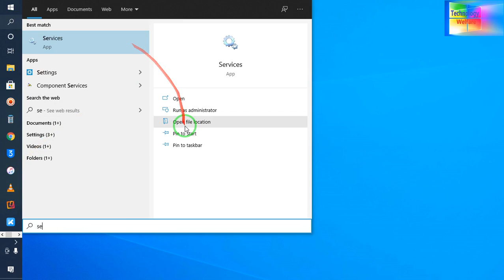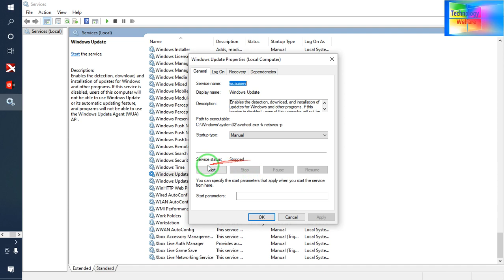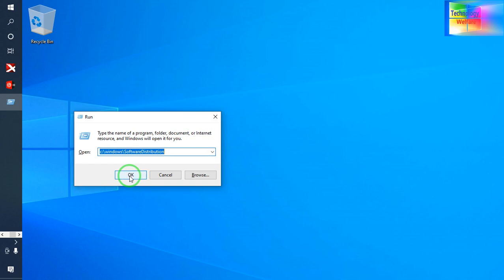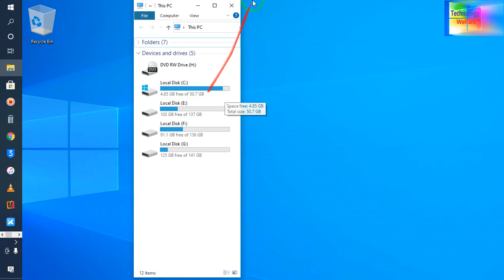window cache-How to CLEAR All Cache in Windows 10 to Improve Performance & Speed Up ANY PC!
How to CLEAR All Cache in Windows 10 to Improve Performance & Speed Up ANY PC!